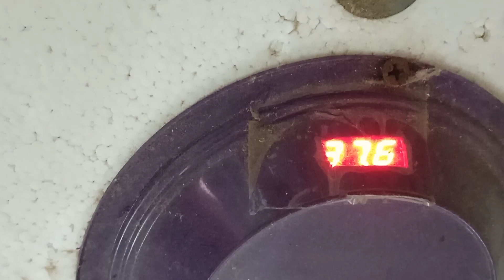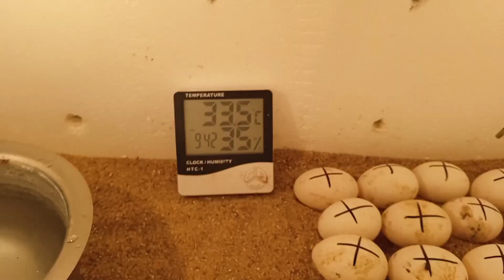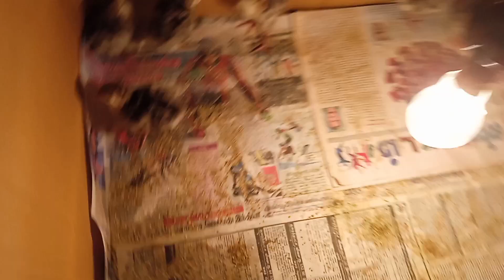வாத்து மற்றும் வான்கோழி முட்டையை அடை வைக்கும் முறை|part -1|How to hatch vathu and vaankozhi egg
தரமான இன்குபேட்டர்
one year warranty
120eggs capacity

சிறுவிடை குஞ்சுகள்(நாட்டுக்கோழி குஞ்சுகள்)
பாண்டுரங்கன் பண்ணை

வான்கோழி மற்றும் கின்னிக்கோழி குஞ்சுகள்
V. V நாட்டுக்கோழி பண்ணை